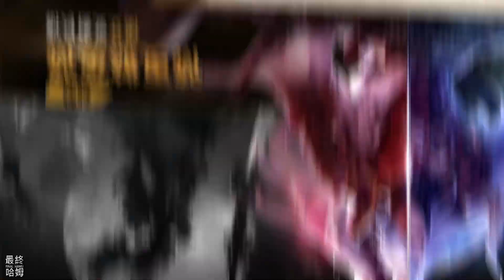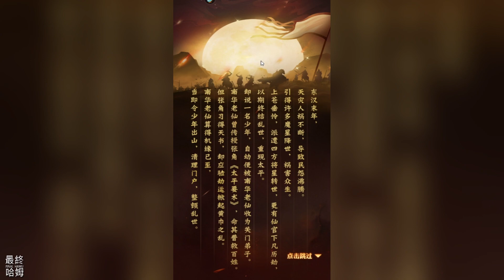【哈姆手遊試玩】《古惑三國志》9月20日 正式上線 二次元 Q版 三國題材輕放置卡牌手遊 | 扮演穿越三國“古惑仔” 結識三國名將 統一三國亂世 | 五星直送 放置休閒 美女如雲 排兵遣將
美人扛大刀，霸氣闖三國
古惑三國志是一款三國題材輕放置卡牌手遊。遊戲採用動漫幻想風格美術，將三國歷史融匯全新冒險故事，你將扮演一位穿越至三國的“古惑仔”，運用自己的謀略與智慧結識三國名將，統一三國亂世。多種革新玩法，無損換將養成，超豪華開服福利，五星角色免費贈送，還有百位高顏值角色！在這三國亂世，你將開啟超強的古惑爽劇人生！

遊戲特色：
【五星直送】
開局即送強力五星輸出角色與五星輔助角色的強力組合，助力主公順利通關前期，更有每日十連抽超強福利，全圖收集輕鬆達成！

【放置休閒】
全新放置三國，養成無需肝氪！每日只需手指輕點，即可取得大量資源，一鍵完成陣容養成，輕輕鬆松，統一三國亂世！

【美女如雲】
三國亂世美女如雲，百位高顏角色任君挑選，海量福利助你輕鬆將其收入麾下，滿足三國後宮夢想！

【排兵遣將】
排兵布陣，變化萬千，超強策略對戰玩法，百變配隊組合，在這三國亂世，唯有策略方可稱王稱霸！